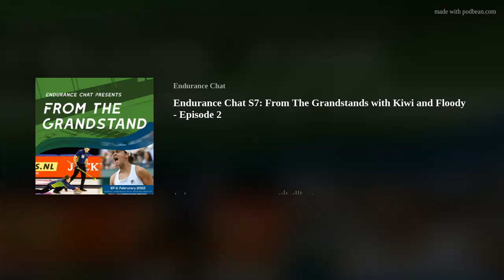Endurance Chat S7: From The Grandstands with Kiwi and Floody - Episode 2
Join Kiwi and Floody (Chris and Michael) for a new project; From The Grandstands! A monthly podcast where we discuss all the sport we consume, from Supercars and Cricket through to Lawn Bowls and Biathlon. No sport is safe from our eyes!

This month, we catch up on the drama that has been Team Sydney no wait Team PremiAir, wrap up the Ashes, Party with Barty, and share where our attention will be during the upcoming Winter Olympics
Timestamps;
0:01 Supercars Chat - the Team Sydney Saga, plus a look at the format
0:19 Cricket: The Men's Ashes - Australia 4.9-0 England
0:26 Cricket: The Women's Ashes - More of this please!
0:47 Cricket: New Zealand farewells one of it's greats
0:54 Tennis: The Australian Open - Barty, Rafa, Special K and the Australian of the Year
1:11 Winter Olympics: What we're excited for in the Winter Olympics - Luge, Bobsled, Biathlon, Speed Skating and Curling
1:34 A little story to end on